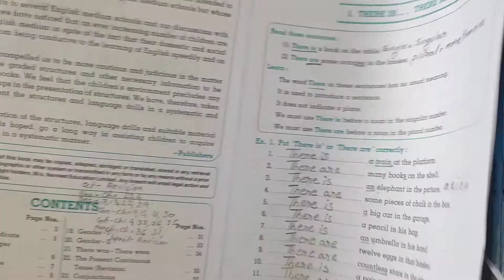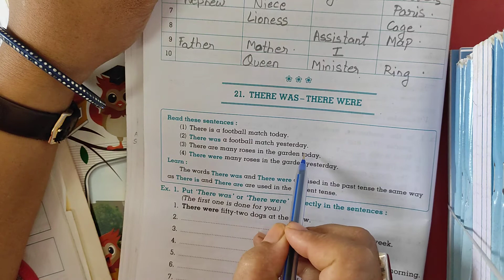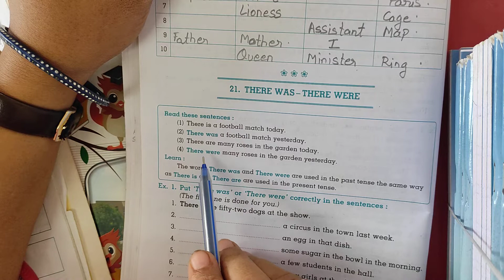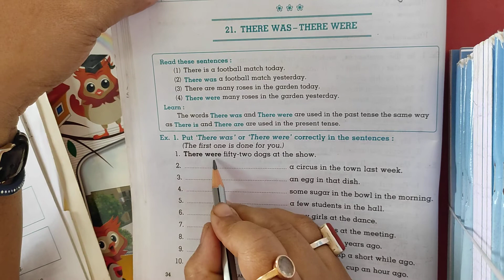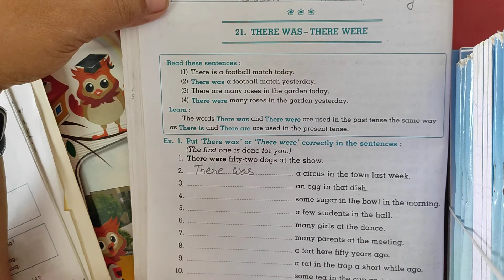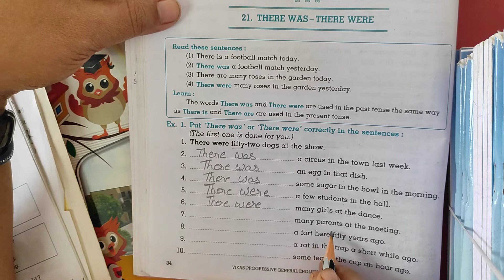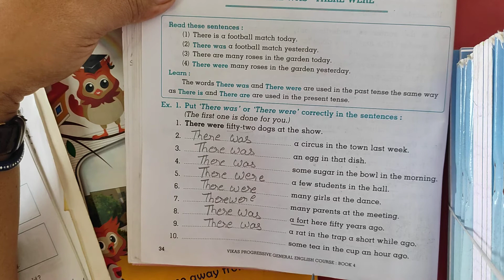Std - 4 - English - 2 - Lecture - 14 - Ch - 21